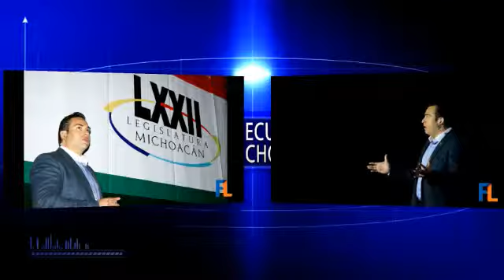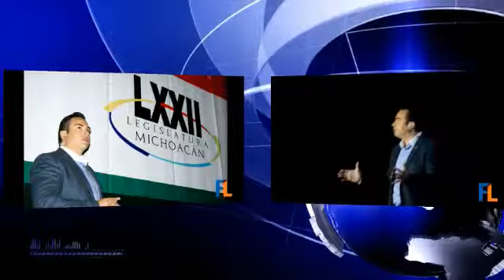PRESENTA INFORME LESGISLATIVO MARCO TREJO PURECO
PRESENTA INFORME LESGISLATIVO MARCO TREJO PURECO - Captured Live on Ustream